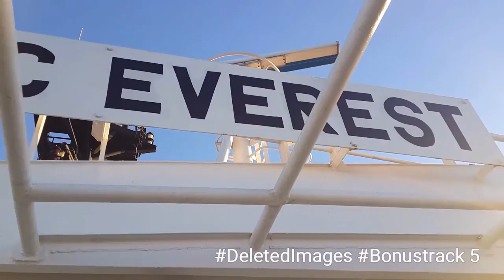General Cargo "BBC EVEREST" BuenosAires/ "THESE ARE THE DAYS OF OUR LIVES" - "QUEEN" / Instrumental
General Cargo Vessel "BBC EVEREST" - Unberthing Operation from Berth 5 - 5th. Terminal - North Channel - "Buenos Aires" Harbour PuertoDeBuenosAires Argentine Argentina / Music: "THESE ARE THE DAYS OF OUR LIVES" - QUEEN - Instrumental Cover.

General Cargo Vessel "BBC EVEREST" - Official Number: 5970 - IMO Number: 9508407 - Call Sign: DGNF2 - Flag: Germany - LOA: 125,80 - Beam: 22,30 - Depth: 10,00 - Net Tonnage: 3966 - Summer Draft: 07,588 - DW: 12337 - Delivered Year: 2010.

FM: "Buenos Aires" Harbour - Berth 5 - 5th. Terminal Argentina Argentine // BND: "Santos"

Two (2) Tugs: "RUA CAP. LUCIO R." & "YAGAN".

On this video you can watch:

1) Start of the Video with music (Unberthing Operation of the General Cargo "BBC EVEREST"): 00:01 minutes.

2) Part of BonusTrack, with original Sound: 04:15 minutes.
- @ultrabarqueros Bonustrack: 04:15 minutes.
- Bonustrack 2: 05:34 minutes.
- BuenosAiires Bonustrack 3: 06:27 minutes.
- Bonustrack 4: 06:49 minutes.
- DeletedImages Bonustrack 5: 08:55 minutes.

Special appreciation to the Master of the Vessel "BBC EVEREST", his Officers and all of his Crew.

Special thanks to the Buenos Aires Harbour Pilot, Mr. José Luis GIACHINO.

Special thanks to the Rio de la Plata Pilots Mr. Daniel DIAZ and Mr. Carlos LLANOS, to send me these images.

Date: 02nd. April 2015 - Since: 0700 Till 0750 Local Time.

You can also watch the Official Video of "THESE ARE THE DAYS OF OUR LIVES", on @YouTube

CLARIFICATION: It is not intention of this account, to make money, nor to benefit with this subject or with these musical subjects.
This account respects the intellectual and musical rights of the authors and/or owners of the songs, as well as the musical works of those performers.
All intellectual and musical rights are exclusive to their owners.

This account recommends watch the others four (4) videos of these kind of vessels, with the following titles:

A) General Cargo Vessel "BBC CARIBBEAN" - Unberthing Operation from Dock Sud - Berth 11 - South Channel - Buenos Aires Harbour Argentine - Music: GAME OF THRONES - Ramin Djawadi - Cover JasonYangViolin

B) General Cargo Vessel "BBC KELANI" - Unberthing Operation from Dock Sud - Berth 12 - South Channel - Buenos Aires Harbour Argentine - Music: "THE FINAL COUNTDOWN" - Europe - Cover "INFLAGRANTI".

C) Second and final part of the General Cargo Vessel "BBC KELANI" RioDeLaPlata (IMO 9500089 - Music: "WE FOUND LOVE" Ft. CALVIN HARRIS - RIHANNA - Cover "2Cellos").